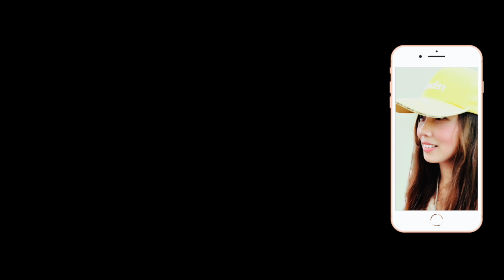【在黑暗中仍然散發光芒!!!海軍陸戰隊儀隊 Marine Honor Guards of R.O.C.】中正紀念堂海軍陸戰隊儀隊降旗儀式【玲玲微電影 SmileVlog】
影片標題：【在黑暗中仍然散發光芒!!!海軍陸戰隊儀隊 Marine Honor Guards of R.O.C.】中正紀念堂海軍陸戰隊儀隊降旗儀式【玲玲微電影 SmileVlog】

拍攝時間：2019/9/19 星期四 晚上六點

拍攝器材：Canon EOS M50 無單反相機with Canon 55-200mm Lens

影片故事：玲玲最近早上一直爬不太起來，已很久沒有參加中正升旗，所以盡量自己能找時間至少參加中正紀念堂的降旗儀式，中秋節過後秋天的氣息愈來愈濃厚，中正紀念堂每到六點時間，天色愈來愈暗了，這種昏暗的天色幾乎所有手機及小型相機例如GoPro，Osmo Action等等全軍覆沒，沒有一個能拍攝，玲玲的單眼相機及小白也幾乎是要把ISO調到上萬的數字，EV字也到達+3的極限了，雖然還是有拍到，但常常發生無法對焦而模糊的情況，但還算是可以看啦，今天的儀隊便衣兄弟其中一位是我們平常看到的禮兵，海軍陸戰隊這次北上來支援海軍儀隊，有可能人力不足，禮兵大部份就擔任禮兵，勤務安排幾乎連續好幾天，非常辛苦，偶而因為輪流休息時會安排其中幾位禮兵擔任便衣勤務，今天就是這種情況，玲玲昨天拍到的站哨禮兵現在穿著便服，看起來隔外的年輕及帥氣，這些儀隊弟兄們脫下禮兵服及鋼盔之後真的變成完全不同人，不管如何，喜愛國軍的大朋友小朋友的眼中他們都是我們的英雄，讓我們感到無比榮耀的我們的三軍四儀了。玲玲敬上

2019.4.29 中正紀念堂衛兵交接儀式系列Chiang Kai-shek Memorial Hall Guard Mounting Series

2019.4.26 中正紀念堂衛兵交接儀式系列Chiang Kai-shek Memorial Hall  Guard Mounting Series

2019新北市潑水節系列